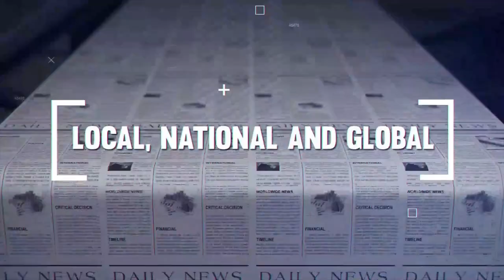Balls to the Walz. Kamala Harris picks Gov. Tim Walz of Minnesota as running mate. Can he hang?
Two long weeks into VP Kamala Harris' presidential bid, she finally announces her running mate: Gov. Tim Walz. While he has a history of effective leadership in Minnesota, can that translate on the campaign trail. We speak to Dame Crawford of Uncouth Radio for his perspective.